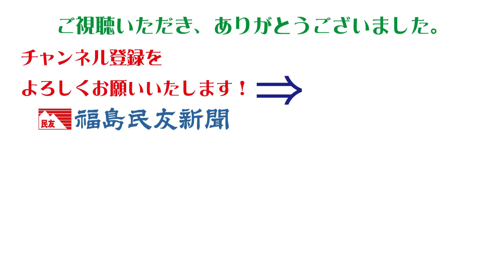半田山自然公園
半田沼を囲むヤマザクラやソメイヨシノ、シダレザクラなどさまざまな桜があり、開花時期が変わることから長く楽しめる。カタクリやショウジョウバカマなどの山野草も数多く観賞できる。